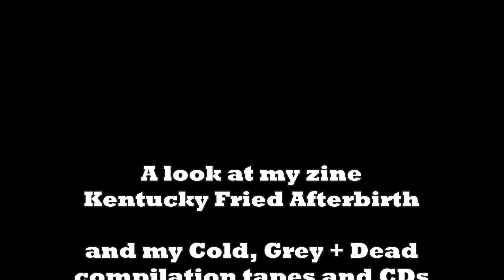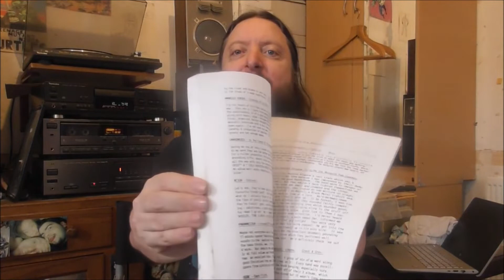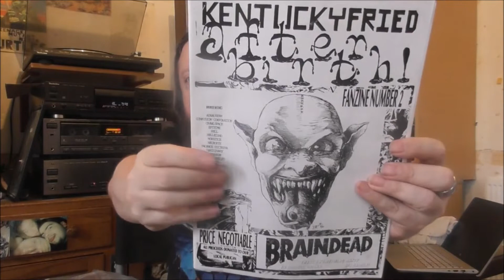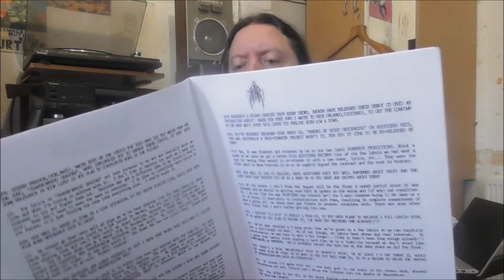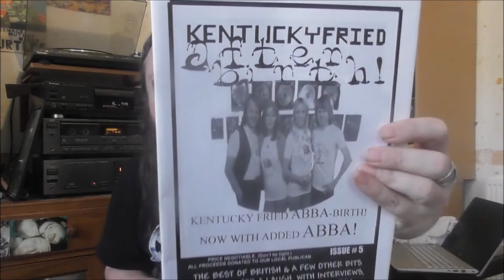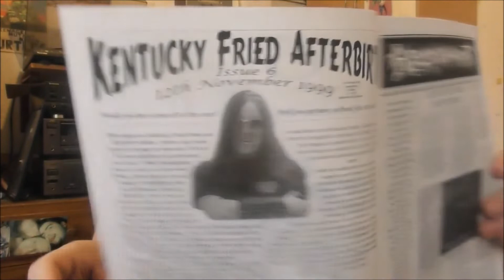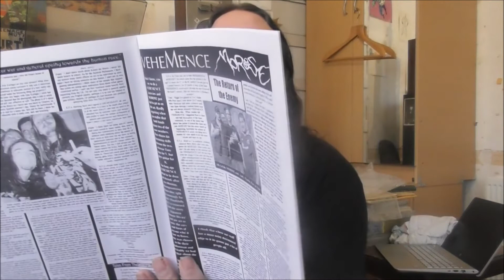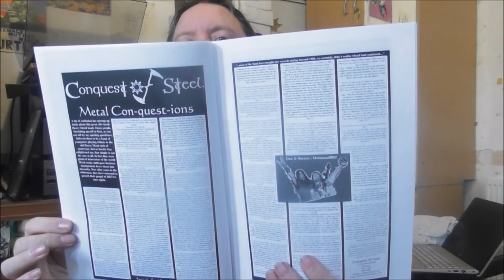My zine Kentucky Fried Afterbirth and my Cold, Grey + Dead compilations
Many years ago when I had energy I did a zine and a compilation series, here is some worthless waffling about it.